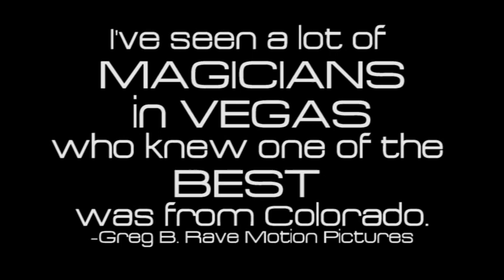Ty Gallenbeck Promo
Promo Video for Magician Ty Gallenbeck.